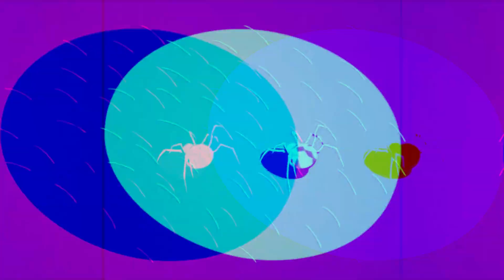CARNAGE PARA NIÑOS!!! / Cosas que no quiero ver en VENOM Let There Be Carnage